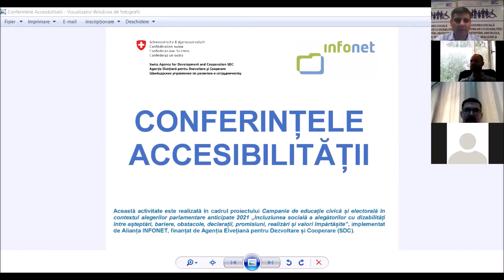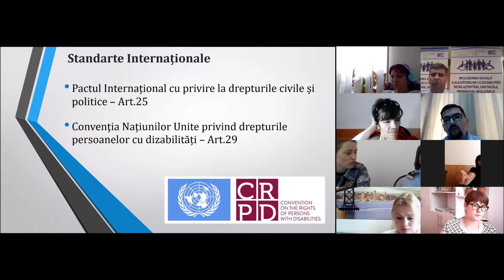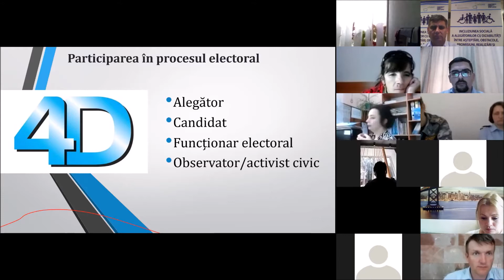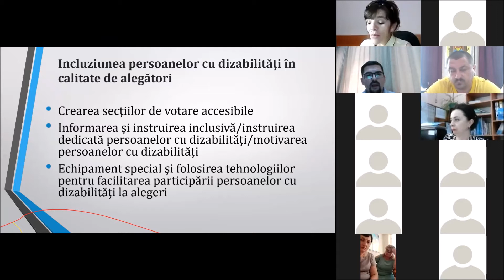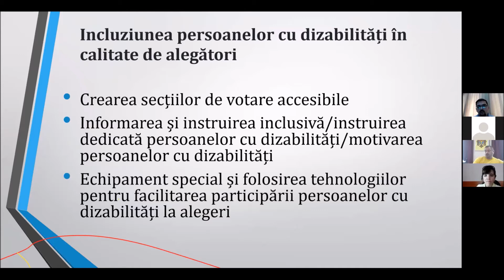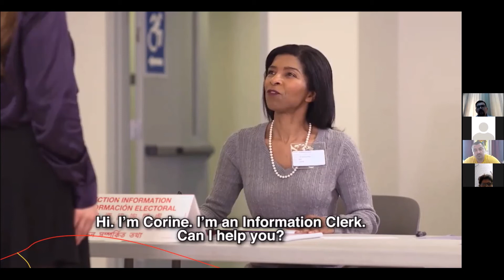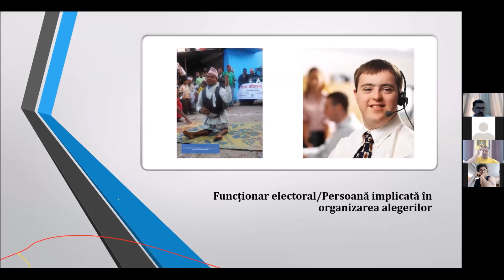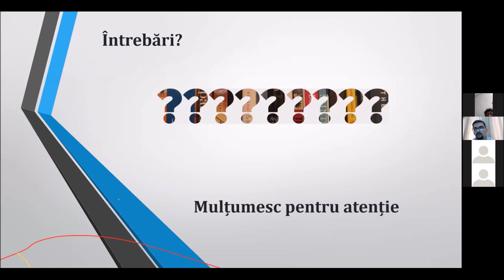Experiențe pozitive de incluziune a persoanelor cu dizabilități în procesele electorale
Acest material este realizat în cadrul proiectului Campanie de educație civică și electorală în contextul alegerilor parlamentare anticipate 2021 „Incluziunea socială a alegătorilor cu dizabilități între așteptări, bariere, obstacole, declarații, promisiuni, realizări și valori împărtășite”, implementat de Alianța INFONET, finanțat de Agenția Elvețiană pentru Dezvoltare și Cooperare (SDC).